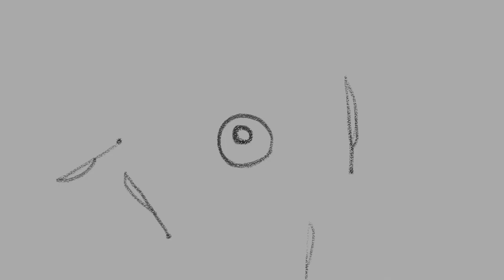left - Tylko Ty (prod. left)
Lyrics : left
Mix/Master : left
Beat : left
Realizacja wokali : Marcin Majewski dla One Life Studio
VFX : EscapeAnimation